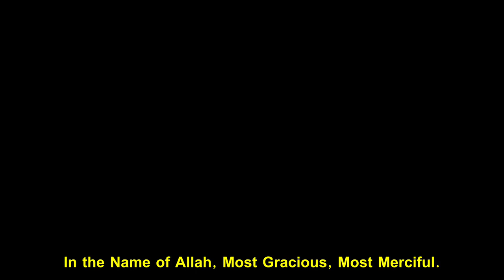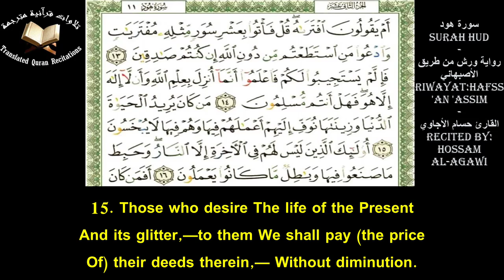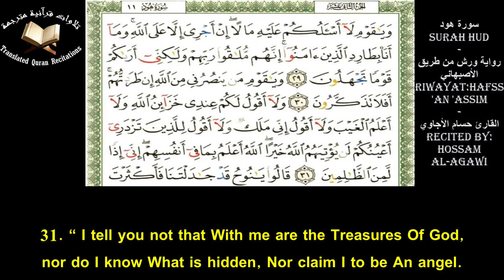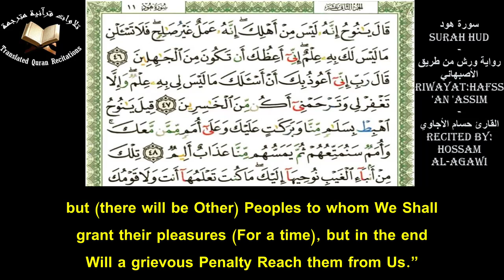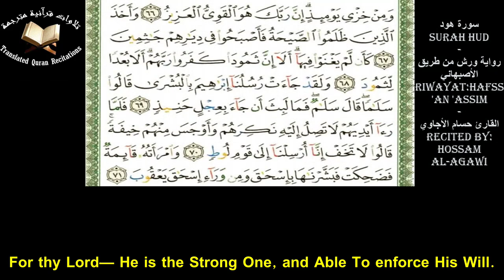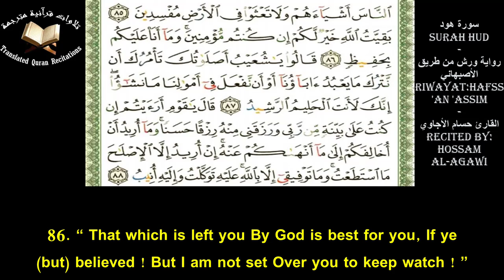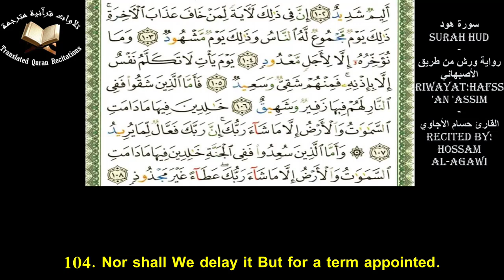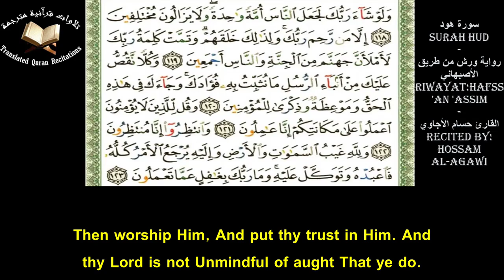The Holy Quran l Surah Hud (Ch.11)l Hossam Al-Agawi l سورة هود - حفص عن عاصم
Quranic Recitation Of Surah Hud (Ch.11) With Eng Translation l Recited by Hossam Al-Agawi l Riwayat: Hafss 'an 'Assim
تلاوة سورة هود برواية حفص عن عاصم مع ترجمة يوسف علي - القارئ حسام الأجاوي